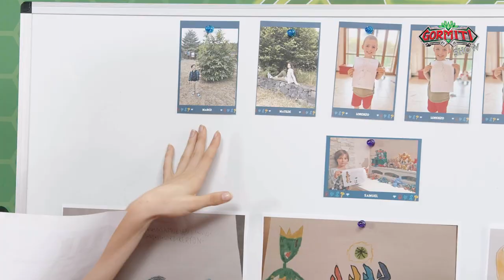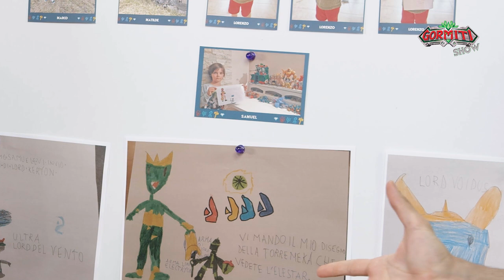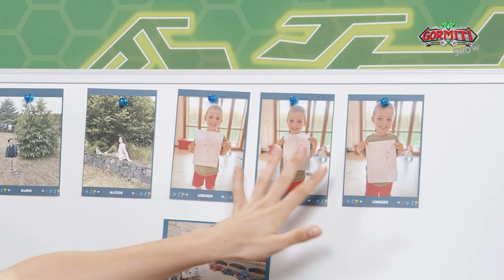Gormiti Show | Episodio 38 – ESTATE con i GORMITI!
Ciao amici, benvenuti a una nuovissimo episodio del Gomiti Show insieme a Jonny e Giada! 😍💪

Al Gormiti Show è già ora di mare e vacanze 🤩 Jonny è già pronto con il costume da bagno e le infradito mentre Giada ha nel suo zaino dei Gormiti tutto l’occorrente per un gormitico week end al mare 😍☀️🌊

Dopo aver giocato con i prodotti mare dei Gormiti, è il momento del lavoratorio gormitico! Jonny e Giada creano il tris dei Gormiti, siete curiosi di scoprire di cosa si tratta? 😏
Dopo aver creato il tris, è il momento di giocare! Chi vincerà tra Jonny e Giada? 🤩💪

Jonny e Giada mostrano i disegni, le foto e le dediche sulla bacheca gormitica, uno dei momenti preferiti da Jonny e Giada! 😍 È sempre molto bello vedere i disegni che arrivano dai bambini e leggere le dediche. ❤️

Ciaoooo! 👋👋👋